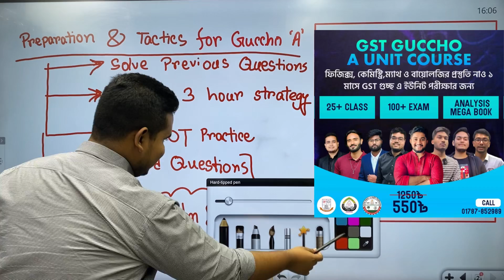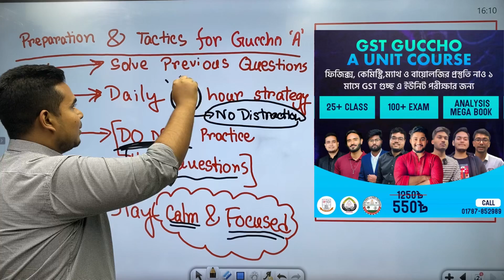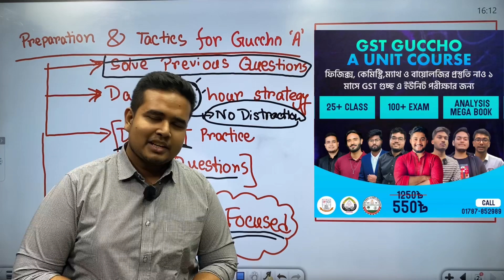গুচ্ছ ভর্তি পরীক্ষায় চান্স নিশ্চিত করার 4 টা Tips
🛑GST Guccho A Unit Crash Course-
ফিজিক্স, কেমিস্ট্রি, ম্যাথ ও বায়োলজির প্রস্তুতি নাও ১ মাসে GST গুচ্ছ এ ইউনিট পরীক্ষার জন্য।

▶বিস্তারিত কোর্স কনটেন্ট /ডেমো ক্লাস দেখতে ও কোর্সে এনরোল করতে ভিজিট করো

⭐এই কোর্সে পাচ্ছো -
✅ROAD MAP CLASS/ MCQ SPECIAL CLASS/ ADMISSION CLASS/ GST ONE SHOOT CLASS
✅100+ EXAM
✅ANALYSIS MEGA BOOK

💥বেস্ট মেন্টর এর সাথে ১ মাসেই GST বেস্ট প্রস্তুতি নাও মাত্র 550 টাকায়❤